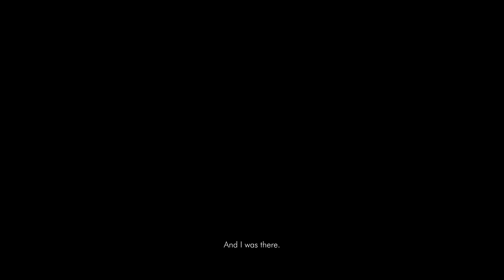Operation Goodwood [Old 31st Squadron Event Teaser]